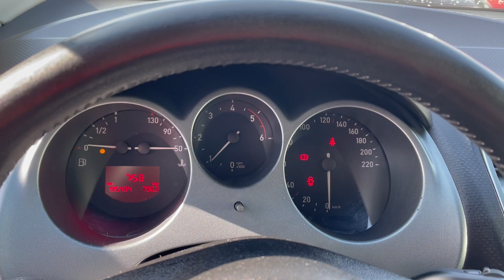Seat Altea XL 1.9TDI 105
⚈ Цена: 6 900 лв. или по 110лв./мес.
⚈ Тип двигател: дизелов
⚈ Мощност: 105 к.с.
⚈ Евростандарт: Евро 4
⚈ Скоростна кутия: ръчна
⚈Пробег: 195 000 км
 Нов Внос Италия ! ! ! Собствен лизинг ! ! ! Гарантиран произход! ! ! Автомобила е в ПЕРФЕКТНО техническо и визуално състояние! ! ! ПЕРФЕКТНА РАБОТА НА МОТОР и СКОРОСТИ ! ! ! Работещ климатроник, отлична ходова част , 100% реални километри - сервизна книжка, абсолютно автентичен вид на автомобила-без никакви интервенции по интериор и екстериор , два ключа , ПЕРФЕКТНА работа на всички системи и екстри по автомобила! ! ! ТЕСТ ДРАЙВ ! ! ! Автокъща NEXT AUTO предалага за своите клиенти застр. ГO, Kаско с голям % отстъпка и съдействие за регистрация в КАТ! ! ! ! ! ! Възможност за подръжка в собствен сервиз на Автокъщата! ! ! Лизинг! ! !